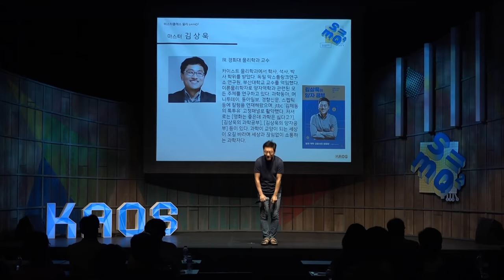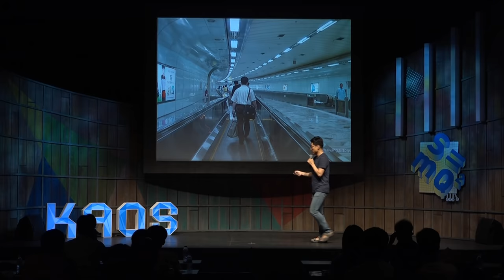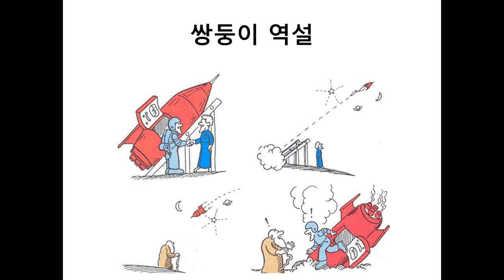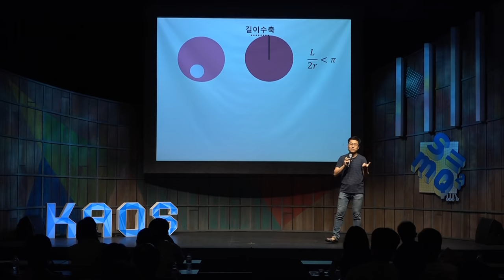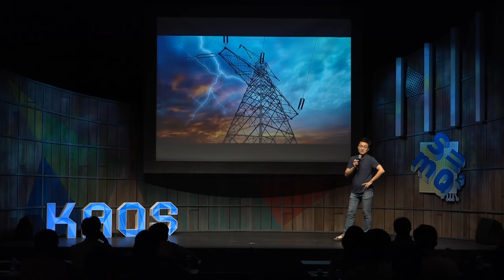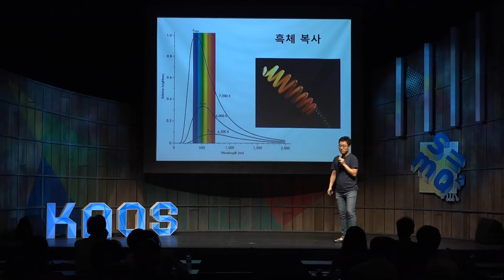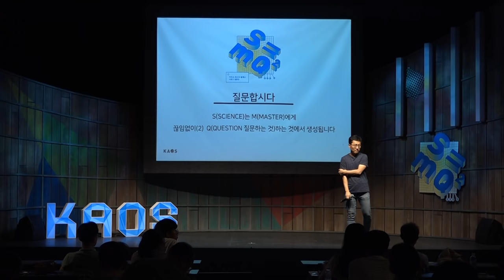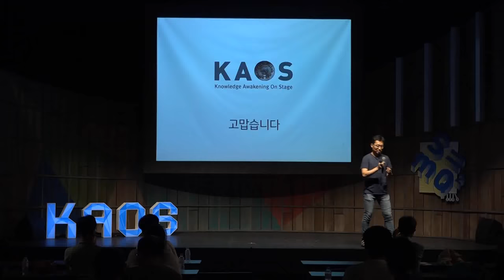[강연] 뉴턴의 세계에 균열이 생기다 _ 김상욱 교수_2강 | 2018 여름 카오스 마스터 클래스 '물리'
2018 여름 카오스 마스터 클래스_ 물리 S=mQ²
김상욱 교수 2강_ 뉴턴의 세계에 균열이 생기다

* 연사
김상욱_경희대 물리학과 교수

* 강연개요_ 우주의 법칙에 대하여
물리학은 우주를 운동으로 이해한다. 운동은 물질의 시공간상 변화를 기술하는 것이다. 뉴턴은 F=ma라는 한 줄의 식으로 운동의 법칙을 표현했다. 시공간내의 모든 물질은 원자로 되어 있다. 하지만, 원자의 운동은 F=ma로 기술되지 않는다. 여기서 양자역학이라는 새로운 운동의 법칙이 탄생한다. 우리는 우주를 기술하는 두 개의 운동법칙을 가지게 된 걸까? 우주의 법칙을 찾기 위한 숨막히는 모험을 떠나보자.